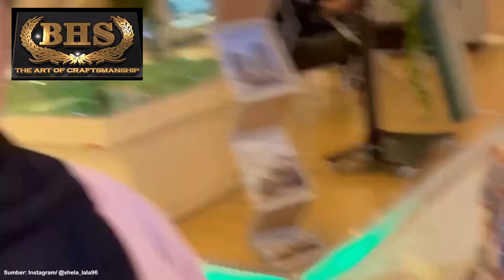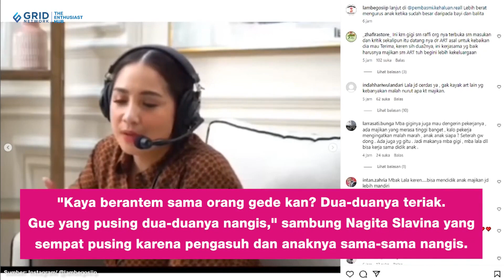Bagaikan Keluarga Sendiri, Mbak Lala Cerita Suka Duka Mengurus Rafathar dan Pernah Sampai Nangis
Siapa yang tak kenal dengan sosok Mbak Lala? Bertahun-tahun mengabdi sebagai pengasuh Rafathar, Mbak Lala pun ikut kecipratan popularitas. Namun, Mbak Lala kini blak-blakan soal hubungannya dengan anak Raffi Ahmad. Siapa sangka jika Mbak Lala pernah berseteru dengan Rafathar.

EDITORIAL OFFICE
Gedung Green

ADVERTISING
Gedung Green